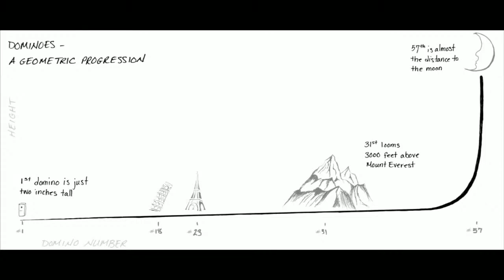CHRISTMAS EVE - The God of Small Things - The Geography of Grace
Verses: Luke 2:1-20

Preacher: Worth Carson